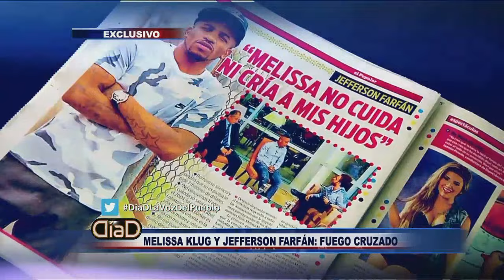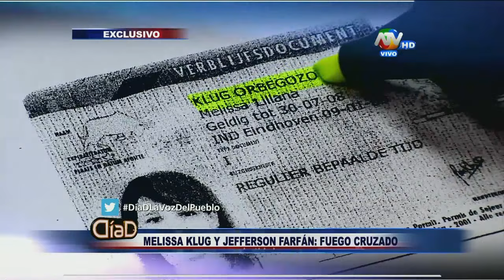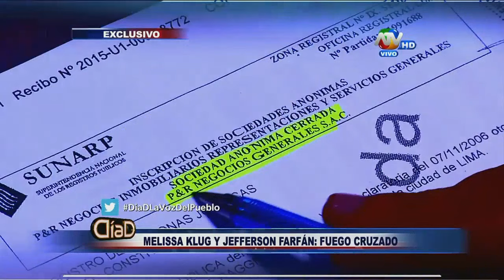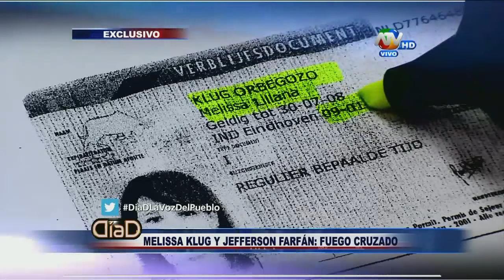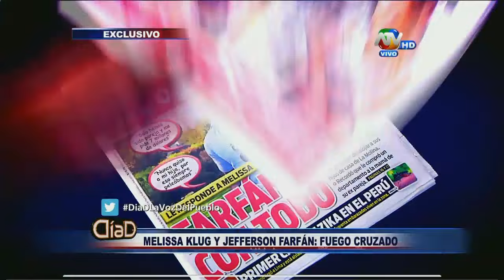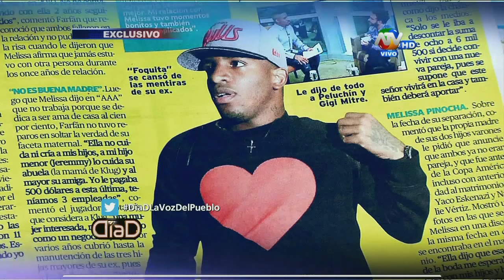El fuego cruzado entre Jefferson Farfán y Melissa Klug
El futbolista y la modelo se declararon la guerra a través de los medios de comunicación por medio de ataques y acusaciones mutuas, asegurando que llegarán hasta las últimas consecuencias. El deportista aseguró que la demanda por 7 millones de dólares no es para sus hijos, sino para ella, mientras que la modelo señaló que lo destruiría por haberla tratado de mala madre.